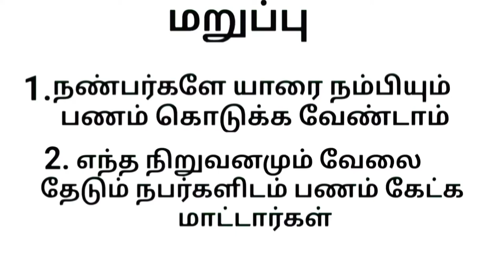Vehicle Design Engineer Job vacancy 2022 Catia and NX Cad design Job